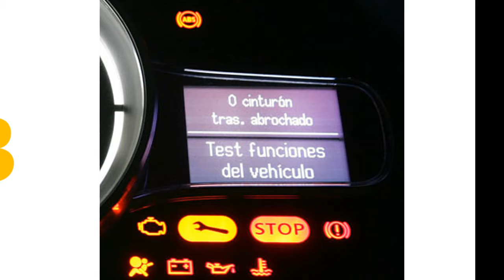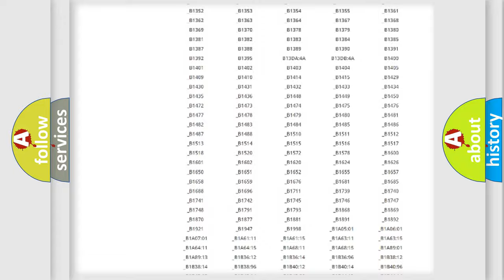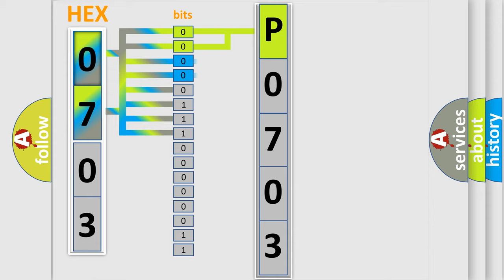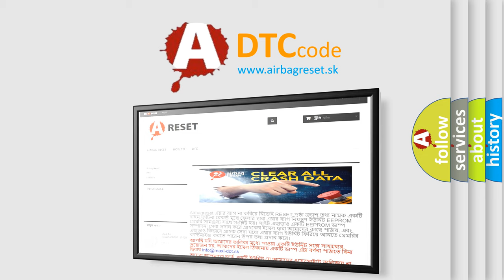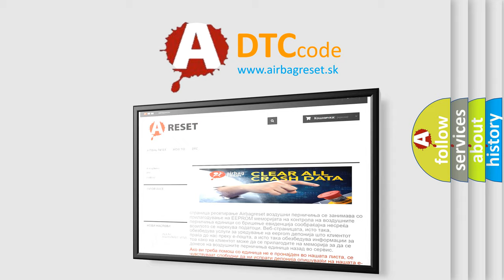DTC Nissan P0703 Short Explanation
Contents:
0:21 Basic DTC analysis according to OBD2 protocol standard.
1:48 Insight into programming
2:58 A diagnostically understandable description of the Diagnostic Trouble Code
3:05 Basic error definition

Make
Nissan
Code
P0703
Definition
ACC Power Failure
Description
ACC power supply circuit voltage is too high or too low  Ignition switch turns to ACC with the weak battery condition
Cause
Loose wiring harness connectionDefective fuseBad wiring harnessOpen or short circuit between body integrated unit and fusePoor contact in Body Integrated Unit connector